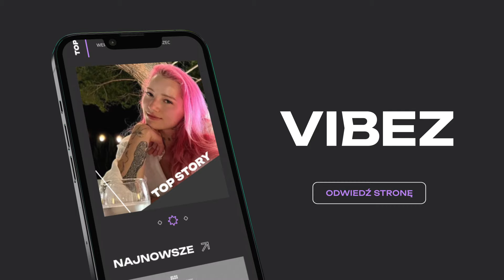Vibez.pl - serwis dla Gen Z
VIBEZ.pl przeszedł GLOW UP specjalnie dla Was! Czołowy serwis dla Gen Z jeszcze nigdy nie wyglądał tak dobrze. Choć mamy nową odsłonę graficzną, nasz charakter się nie zmienił. Na Vibez znajdziesz bezkompromisowe opinie, najgorętsze newsy o influencerach i zaskakujące ciekawostki z całego świata, które często są ignorowane przez polskie media. Kliknij i sprawdź!